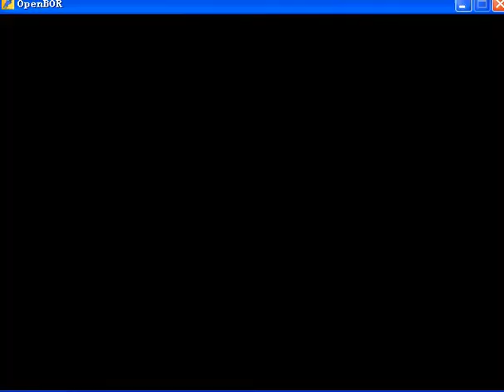MegaMan Xtreme Legend openbor gameplay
arcade